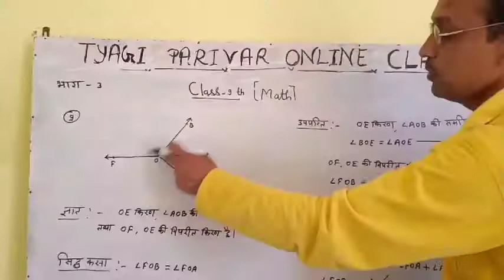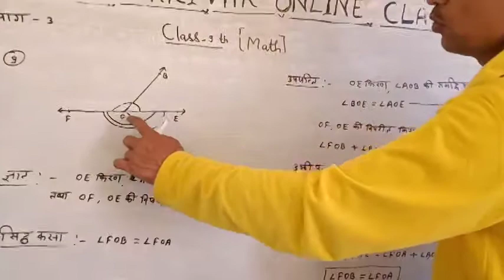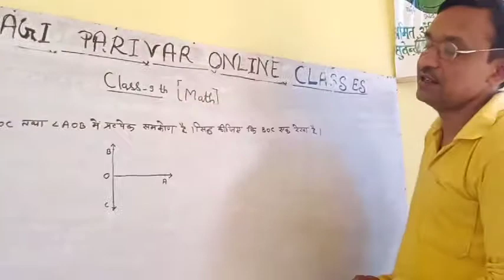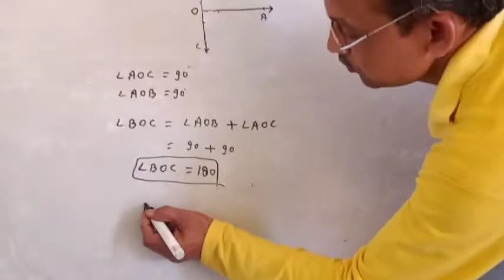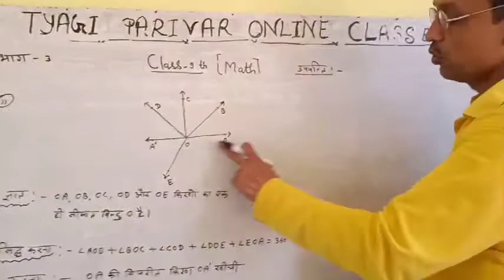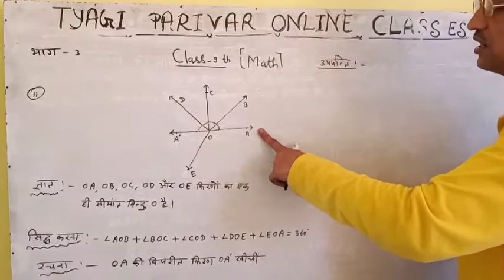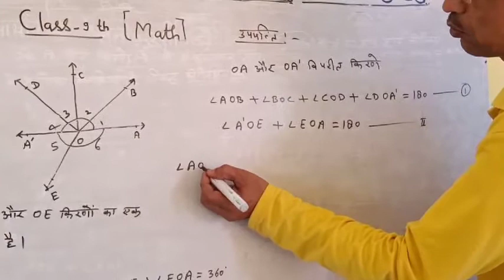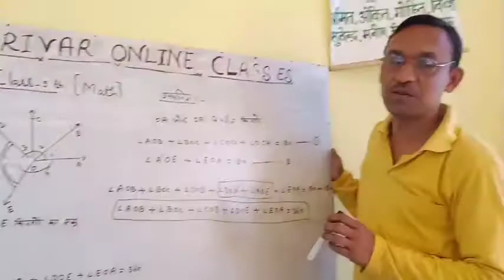Class-9math (Ex-6a) by-Chandrasekhar Gupta part-3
Tyagi parivar online classes rath